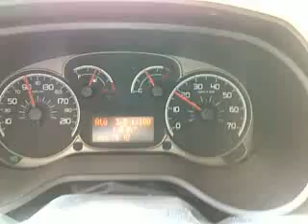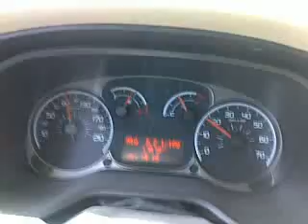Doblo 1.6 Anlık Tüketim 2.0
Doblo Premium 2011 model, 1.6 Turbo motor, Cruise Control'de 92KM sabit hızda, 6. viteste, Adana Mersin arası yolda anlık tüketim olarak 2.0 'ı görüyor. Bu rakam araba dururken rölantideki değerle aynı...